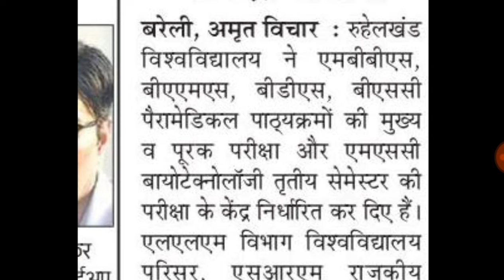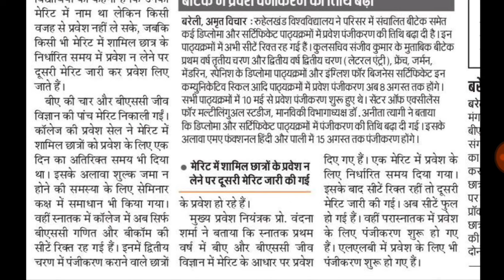Mjpru admission 2024 | ug pg admission 2024 | mjpru online registration 2024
THANKS

IS ANSARI